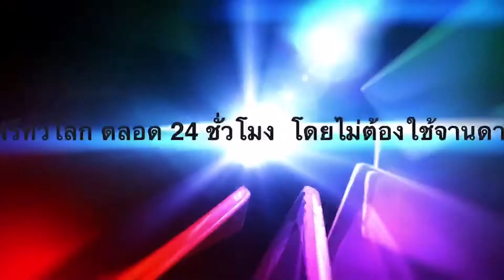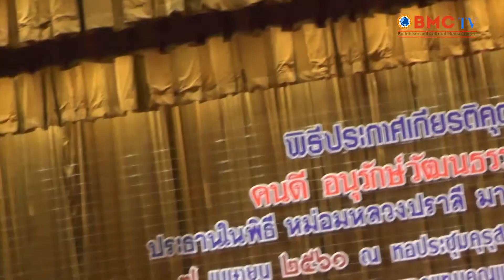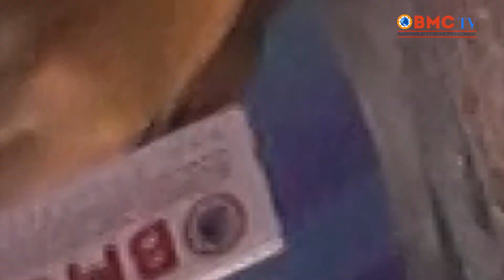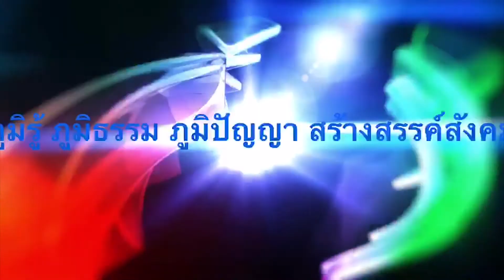พิธีประกาศเกียรติคุณ คนดี อนุรักษ์วัฒนธรรมไทย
7 เมษายน 2561 ณ หอประชุมคุรุสภา กรุงเทพมหานคร
จัดโดย ชมรมทดแทนคุณแผ่นดินเกิด